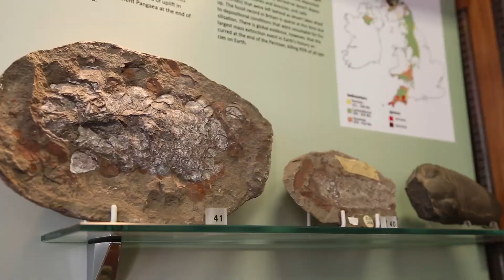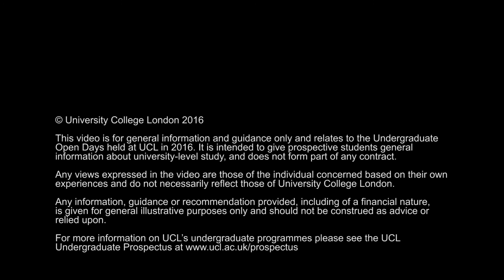Tell me about Earth Sciences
Dr Pieter Vermeesch tells us why geology students are one of the happiest groups, according to the National Student Survey.